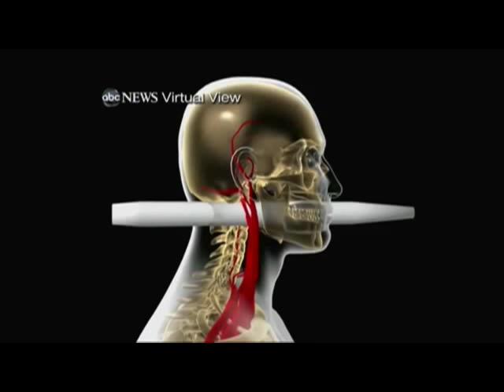Andrew Linn story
The most unbelievable survival story!  Andrew Linn fell asleep at the wheel and rolled his car onto a chain link fence – the post of the fence going in one side of mouth and out the other end of his head!  Andrew survived the unthinkable because of the care he received at UMC – Nevada’s ONLY Level I Trauma Center!